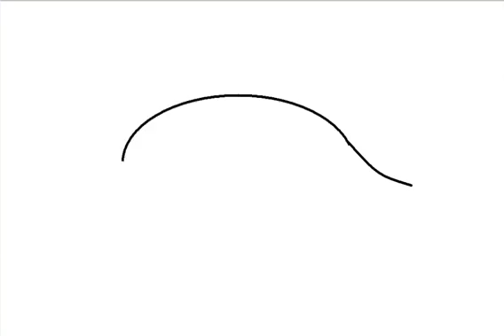Jak łatwo narysować jeża